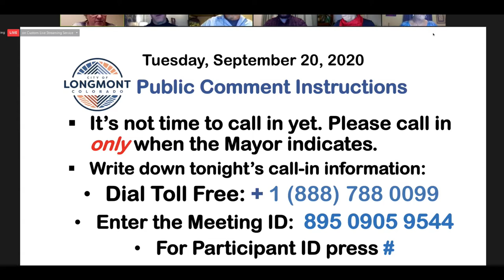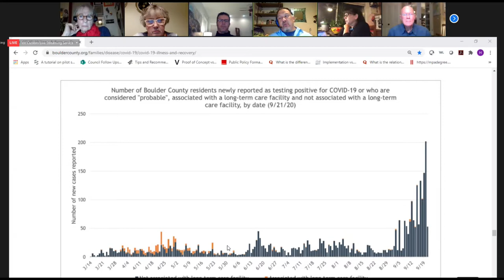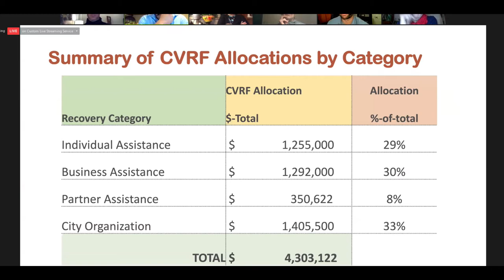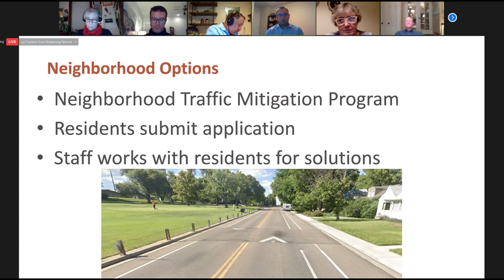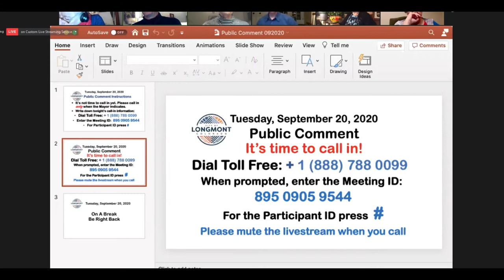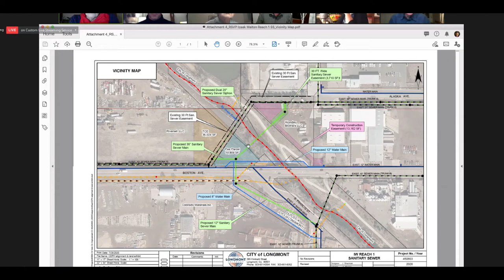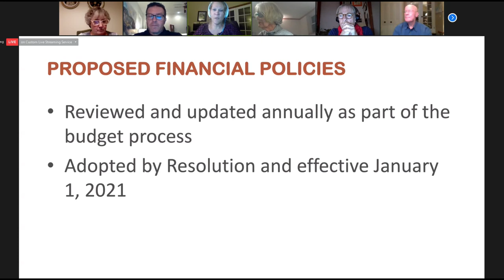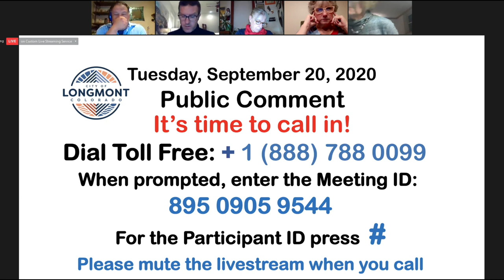Longmont City Council Regular Session September 22nd, 2020